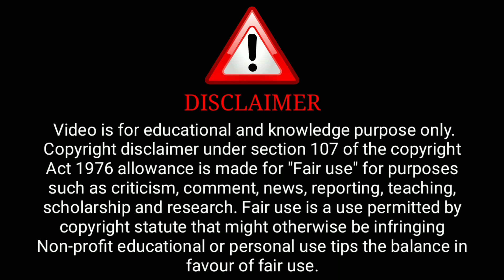Jane Anjane Main 4 | Part 1-Charmsukh | Ullu Web Series review| Full Episodes-3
( Ullu Aap)

ˍˍˍˍˍˍˍˍˍˍˍˍˍˍˍˍˍˍˍˍˍˍˍˍˍˍˍˍˍˍˍˍˍˍˍˍˍˍˍˍˍˍˍˍˍˍˍˍˍˍˍˍˍˍˍˍˍˍˍˍˍˍˍˍˍˍˍˍˍˍˍˍˍˍˍˍˍˍˍˍˍˍˍˍˍˍˍˍˍˍˍˍˍˍˍˍˍˍˍˍˍˍˍˍˍˍˍˍ